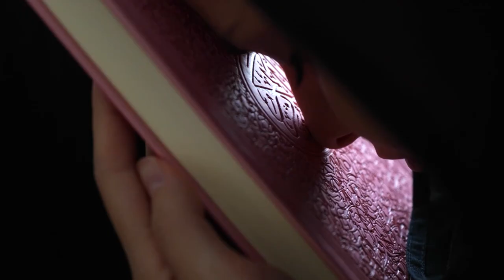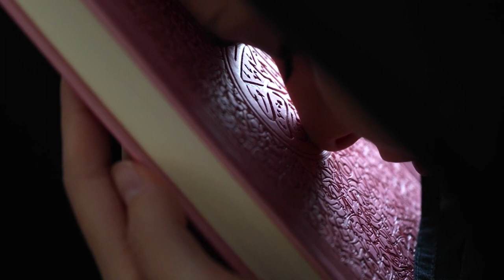29 رمضان 1444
29 رمضان 1444 هجرية
اللَّهُمَّ أَعِد عَلَيْنَا شَهْرَ رَمَضَانَ سِنِينَ عَدِيْدَةً وأعْوَامًا مَدِيْدًة لَا فَاقِدِينَ وَلَا مَفْقُودِينَ بِفَضْلِكَ يَا مُجِيْبَ السَّائِلِين